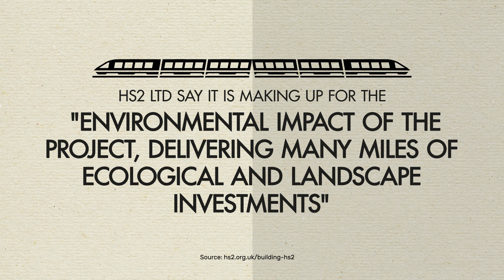HS2 Double Jeopardy Animation